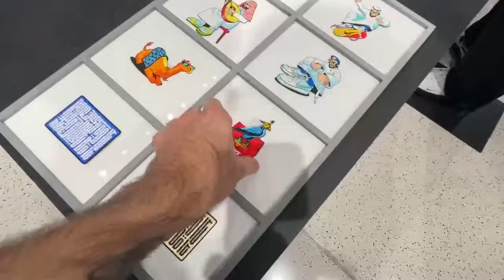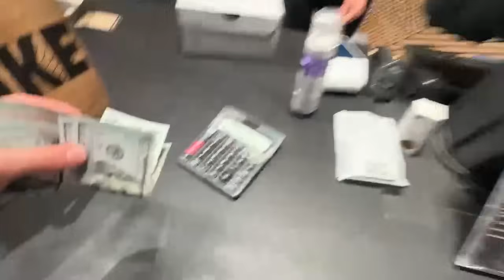УГАРНЫЙ ШОПИНГ В ТОРГОВОМ ЦЕНТРЕ! 😂| СТАЯ СУЕТИТ В ДУБАЕ!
УГАРНЫЙ ШОПИНГ В ТОРГОВОМ ЦЕНТРЕ! 😂| СТАЯ СУЕТИТ В АБУ-ДАБИ